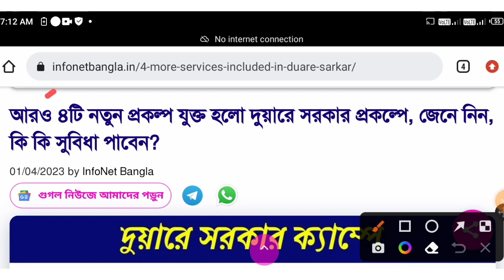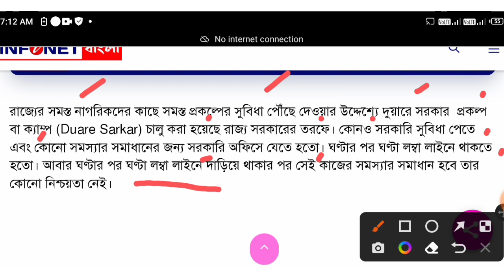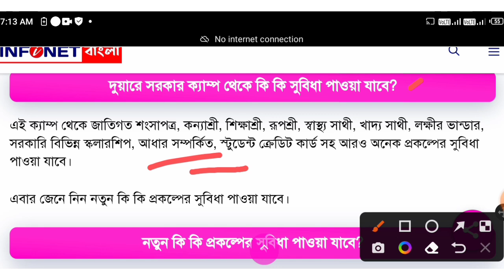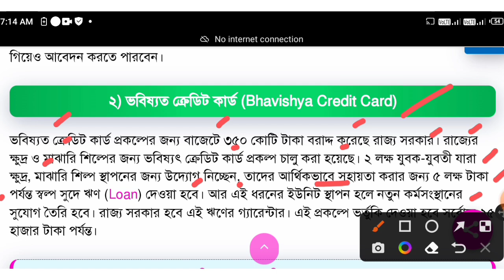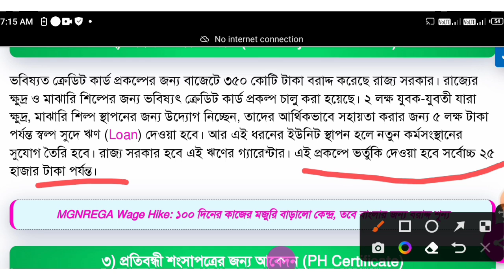Duare Sarkar 4 New Scheme Launch ✔️ 2023 | Duare Sarkar New Pakalpa | WB New Scheme Launch 2023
duare Sarkar new scheme 2023,